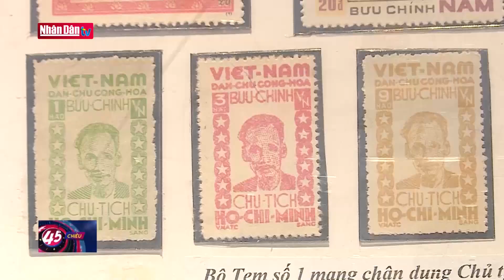Khai mạc Trưng bày chuyên đề "Việt Nam – Độc lập, tự cường"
Khai mạc Trưng bày chuyên đề "Việt Nam – Độc lập, tự cường" | Truyền Hình Nhân Dân
1. Dự Báo Thời Tiết Hôm Nay